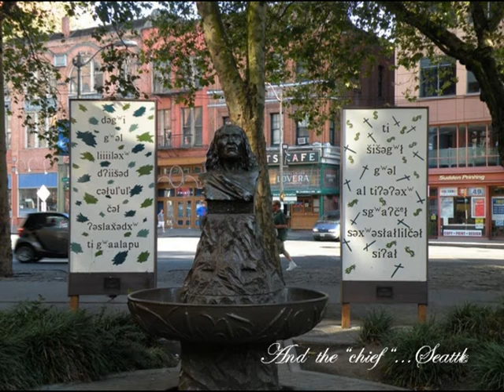TOP OF NORTH AMERICA NATIONAL PARKS-WASHINGTON STATE AND VICTORIA CANADA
MOUNT RAINER NATIONAL PARK,NORTH CASCADE NATIONAL PARK,VICTORIA-CANADA